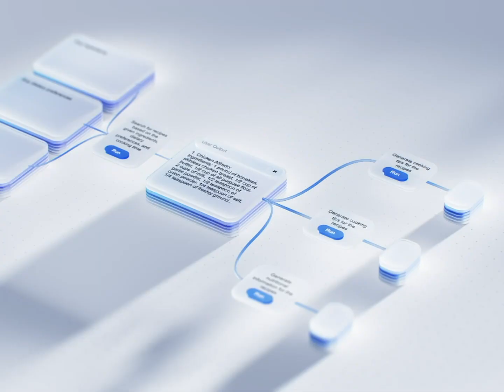Design Inspiration: Generating recipes for Imagica AI App by Gleb Kuznetsov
From Author:
Next week, we are thrilled to announce the eagerly awaited moment when we unveil the open access to Imagica.ai, our cutting-edge tool designed for individuals interested in creating intelligent apps through a Generative AI-driven canvas.